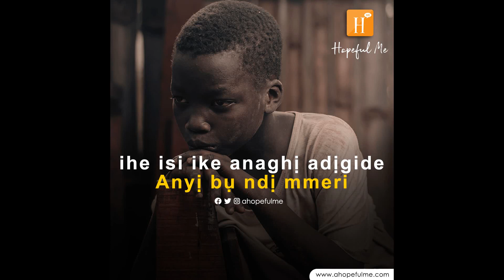Tukwasi Chineke Obi | Hopeful Me (Inspiring Igbo words)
Igbo inspirational video by HopefulMe.
Voice over by Bube Ucha.

Hopeful Me is an exciting inspirational community.
We inspire the world around us, with everything we have within us.